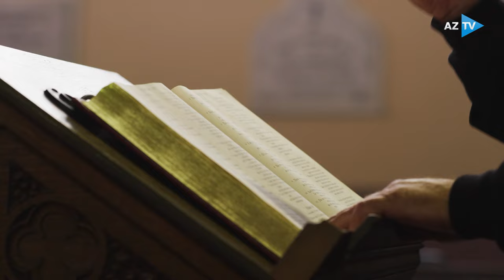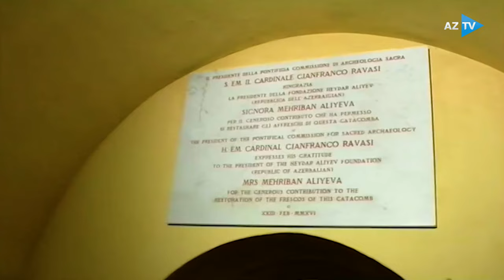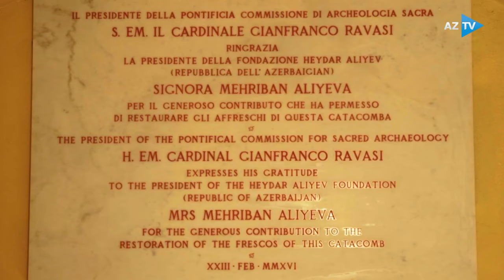"Humanist missiya" - SƏNƏDLİ FİLM